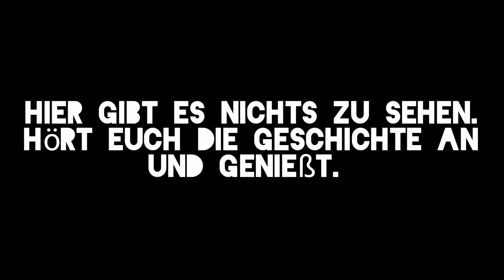Angst [German Creepypasta, Horrorgeschichte]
Heute eine ganz kurze Creepypasta. Hoffe sie gefällt und lelt.